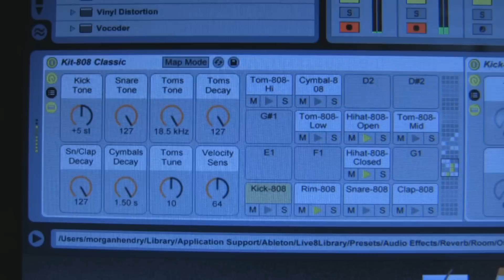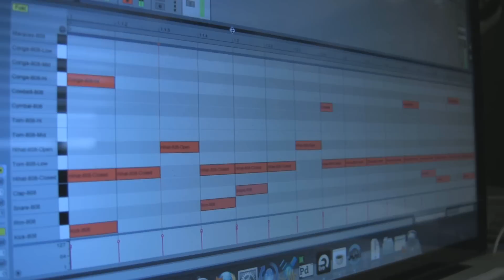Controlling an Analog Modular Synthesizer Using a Mandala Drum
Here's a quick video showing a Synesthesia Mandala Drum controlling a patch on my analog modular synth.  The signal chain is as follows:

Mandala Drum
Pure Data
Presonus Firepod MIDI out
Blacet MIDIVERTER MIDI to CV (Control Voltage)
Moduar Synth (will post patch diagram on my blog shortly)
Presonus Firepod audio in
Ableton Live (compressor, short delay, and reverb)

The Mandala velocity CV signal is wired to the Noise Clock CV in on the Blacet Dark Star Chaos.  The pad CC CV signal is wired to the Filter Cutoff CV in on the Filthy Filtre and the Carrier Frequency CV in on the Klang Werk.

In the background is an 808 beat, a soft synth bass, and a soft synth lead.  Nothing flashy.  Still trying to work out the video setup.  Apologies for the grainy video.